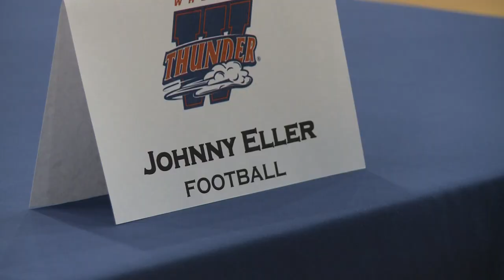National Signing Day: Grace Christian Academy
National Signing Day coverage from Grace Christian Academy.